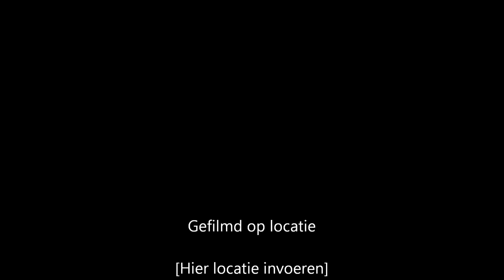1304 4x4 ritje met Mitsubishi Pajero Pinin in omgeving Cantignergues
Vanuit Cantignergues in de Languedoc in Zuid_Frankrijk de auto gepakt om de omgeving te verkennen. En dan niet over de gewone weg natuurlijk, maar over de bergtoppen en door de brandgangen. Kijk ook op voor info over verblijf.